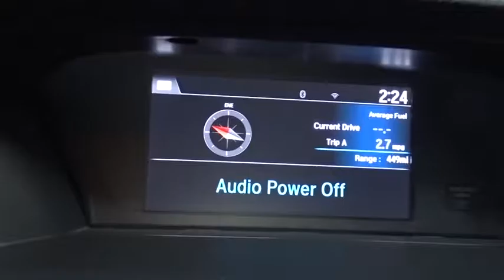2017 Honda Accord Sedan Hillside, Newark, Union, Elizabeth, Springfield, NJ 170835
2017 Honda Accord Sedan
2017 Honda Accord Sedan Touring - Stock#: 170835 - VIN#: 1HGCR3F98HA021261

Radio w/Seek-Scan, In-Dash Mounted Single CD and Clock,Radio: 360-Watt AM/FM/HD Premium Audio System -inc: 6 speakers, subwoofer, SiriusXM satellite radio, 7 Display Audio w/high-resolution WVGA (800x480) electrostatic touch-screen w/i-MID and customizable feature settings, Honda Satellite-Linked Navigation System w/voice recognition, Honda HD digital traffic and Song By Voice (SBV), Bluetooth HandsFreeLink, Bluetooth streaming audio, Pandora compatibility, SMS text message function, radio data system (RDS), speed-sensitive volume control (SVC), USB audio interface w/1.5-amp charging port in front and 1.0-amp charging port in center console, HondaLink, Apple Carplay, Android Auto, illuminated steering wheel-mounted audio and navigation controls and roof-mounted antenna Honda Satellite-Linked Navigation System is standard on Touring models in the United States, Canada and Puerto Rico. Honda HD digital traffic service only available in the United States, except Alaska. Please see your Honda dealer for details.,Window Grid Antenna,Honda HD Digital Traffic Real-Time Traffic Display,Audio Theft Deterrent,Front Fog Lamps,Body-Colored Power Heated Side Mirrors w/Manual Folding and Turn Signal Indicator,Speed Sensitive Rain Detecting Variable Intermittent Wipers,Express Open/Close Sliding And Tilting Glass 1st Row Sunroof w/Sunshade,Lip Spoiler,Wheels: 19 Alloy,Body-Colored Rear Bumper,Body-Colored Front Bumper,Chrome Grille,Fixed Rear Window w/Defroster,Tires: P235/40R19 96V AS,Light Tinted Glass,Galvanized Steel/Aluminum Panels,Clearcoat Paint,Rocker Panel Extensions,Steel Spare Wheel,Chrome Door Handles,Trunk Rear Cargo Access,Chrome Side Windows Trim and Black Front Windshield Trim,Fully Automatic Aero-Composite Led Low/High Beam Daytime Running Auto High-Beam Headlamps w/Delay-Off,Compact Spare Tire Mounted Inside Under Cargo,LED Brakelights,Cargo Area Concealed Storage,HVAC -inc: Underseat Ducts and Console Ducts,Manual Adjustable Front Head Restraints and Manual Adjustable Rear Head Restraints,Outside Temp Gauge,Power Rear Windows,Compass,2 Seatback Storage Pockets,Cargo Space Lights,Rear Cupholder,HomeLink Garage Door Transmitter,Gauges -inc: Speedometer, Odometer, Engine Coolant Temp, Tachometer, Trip Odometer and Trip Computer,Voice Activated Dual Zone Front Automatic Air Conditioning,Front Center Armrest and Rear Center Armrest,Engine Immobilizer,60-40 Folding Bench Front Facing Heated Fold Forward Seatback Rear Seat,2 12V DC Power Outlets,Carpet Floor Trim and Carpet Trunk Lid/Rear Cargo Door Trim,Vinyl Door Trim Insert,Seats w/Leatherette Back Material,Heated Front Bucket Seats -inc: driver's seat 10-way power adjustment, driver's seat power lumbar support, driver's seat 2-position memory and front passenger seat 4-way power adjustment,Leather/Piano Black Steering Wheel,Driver Foot Rest,8-Way Driver Seat,Front Map Lights,Trip Computer,Interior Trim -inc: Simulated Wood Instrument Panel Insert, Simulated Wood Door Panel Insert, Metal-Look/Piano Black Console Insert, Chrome And Metal-Look Interior Accents,Fade-To-Off Interior Lighting,Day-Night Auto-Dimming Rearview Mirror,Full Carpet Floor Covering -inc: Carpet Front And Rear Floor Mats,Front Cupholder,Perimeter Alarm,Full Floor Console w/Covered Storage, Mini Overhead Console w/Storage and 2 12V DC Power Outlets,Remote Releases -Inc: Mechanical Cargo Access and Mechanical Fuel,Power Door Locks w/Autolock Feature,Locking Glove Box,Valet Function,Leather-Trimmed Seats,Air Filtration,Remote Keyless Entry w/Integrated Key Transmitter, 2 Door Curb/Courtesy, Illuminated Entry, Illuminated Ignition Switch and Panic Button,Analog Display,Power 1st Row Windows w/Driver And Passenger 1-Touch Up/Down,FOB Controls -inc: Trunk/Hatch/Tailgate, Windows, Sunroof/Convertible Roof and Remote Engine Start,Delayed Accessory Power,Cruise Control w/Steering Wheel Controls,Manual Tilt/Telescoping Steering Column,Full Cloth Headliner,Instrument Panel Bin, Driver / Passenger And Rear Door Bins,Proximity Key For Doors And Push Button Start,Leather/Chrome Gear Shift Knob,Driver And Passenger Visor Vanity Mirrors w/Driver And Passenger Illumination,Systems Monitor,Distance Pacing,Battery w/Run Down Protection,Engine: 3.5L 24-Valve SOHC i-VTEC V6 -inc: Variable Cylinder Management (VCM),Front And Rear Anti-Roll Bars,4542# Gvwr,Electric Power-Assist Speed-Sensing Steering,Quasi-Dual Stainless Steel Exhaust w/Chrome Tailpipe Finisher,Transmission: 6-Speed Automatic w/Spor